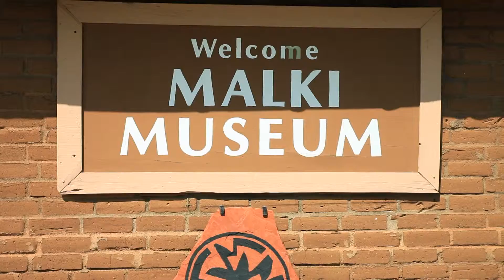Malki Movie Trailer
The Malki, is the inspiring story of a Cahuilla woman, Jane Penn, and her determination to honor her Aunt Margaret Pablo’s dreams of preserving the Cahuilla culture for generations to come.